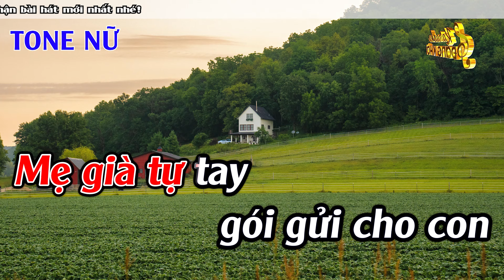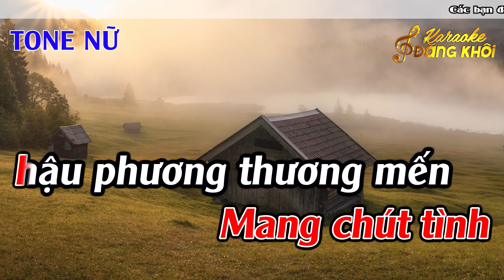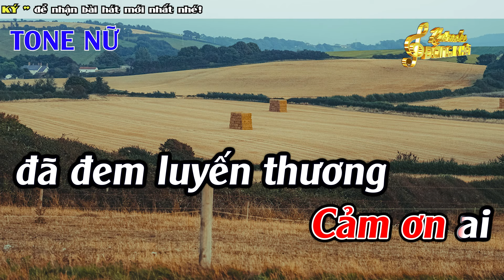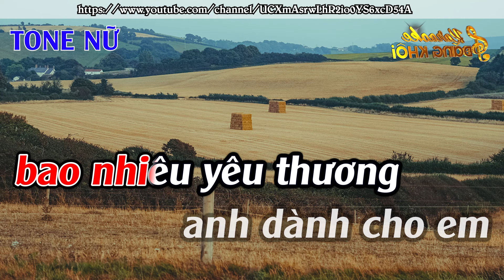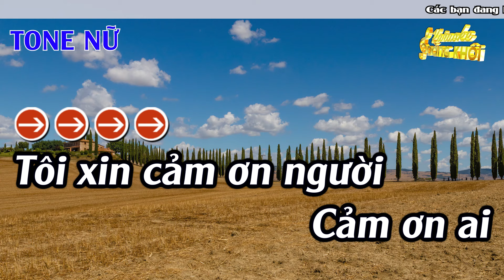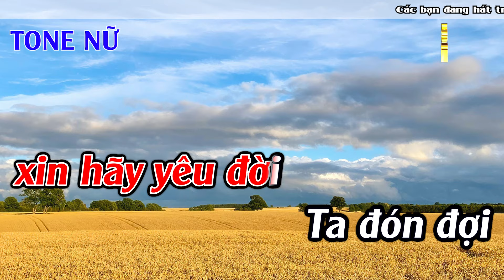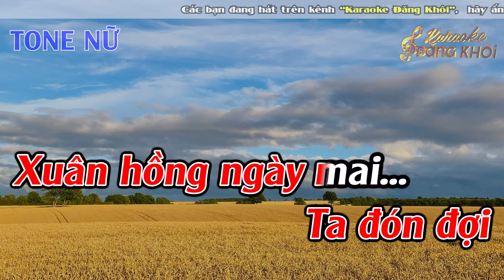Cảm Ơn Karaoke Tone Nữ ( Gm ) Nhạc Sống Rumba | Đăng Khôi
► Composer : Ngân Khánh
► Producer : Đức Duy